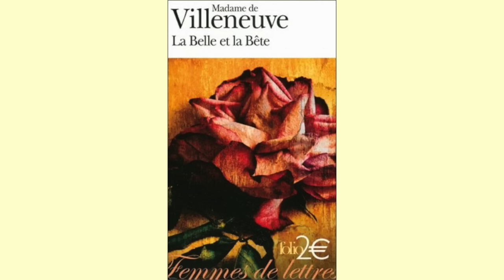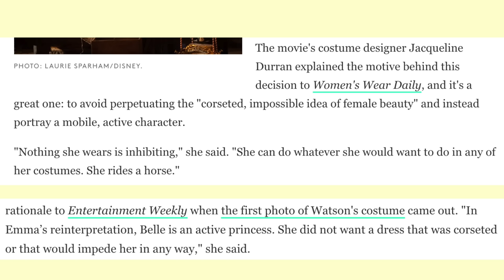the problem with belle's dress 😶🥀⚜️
this wasn't a video i planned on making, but i got SO many requests to do a video on costume design decisions i dislike and this was one of the first films that came to mind (the other is mentioned in this video). i LOVE the animated beauty and the beast film so much that i had the dish set and the computer game and watched the sequel every christmas as a child. i was really excited for the live action film when it came out, and of course, because i love clothes, i couldn't help but feel disappointed with some of the costume design choices. i have absolutely NOTHING against jacqueline durran or emma watson, i just think this could have been better. obviously all the views in this video are my own, if you disagree that's okay!

music! 🎶